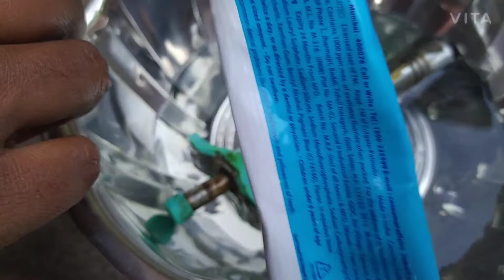Gas litter cleaning simple method